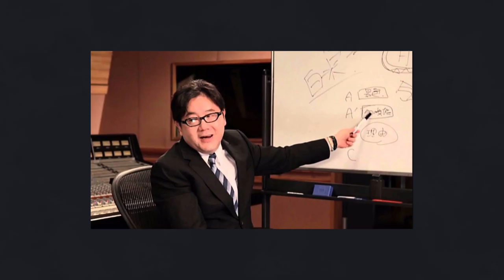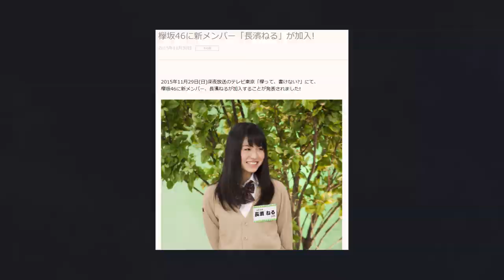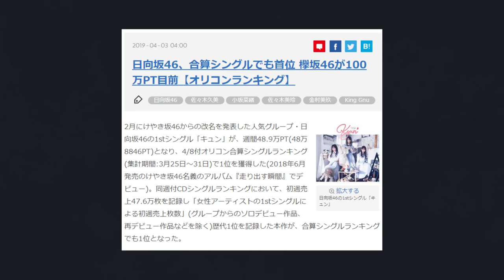Get To Know The Best Debuting Japanese Idol Group - Story of Hinatazaka46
The first episode of a new series!

Hinatazaka46 became one of Japan's hottest idol groups even before their debut, but their history is one of the most confusing. From the origins of Keyakizaka46 with Nagahama Neru to one of the most popular Japanese Idols. Join Josh as he breaks down how they went from a single member to a record-setting idol group.
Discover this Japanese Idol group that is changing up the world of J-Pop.

Special Thanks to @AidolTeam and @IkudonFansub

Music
🎵 DUCAT - Capri-Sun

Story of is a show about Japan's best pop idol groups, covering their history, members, music, and events, from the underground to the mainstream.

Follow us ⮧